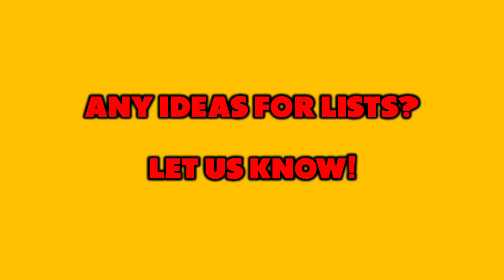Top 25 Sexiest Alison Brie Pictures (MiniList)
Alison Brie is one of the biggest sex symbols of the last decade, and it's not hard to see why... here are her sexiest pictures of all time!